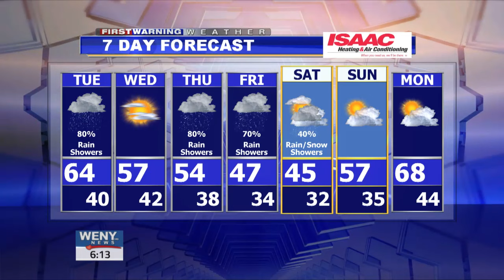4 03 17wx